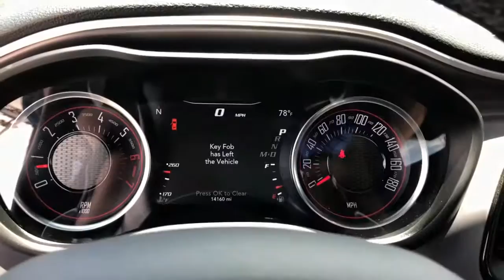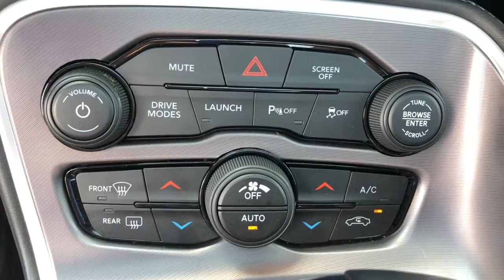2020 Dodge Challenger Jacksonville, Orange Park, Gainesville, St. Augustine, Kingsland, FL PLH146625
Frostbite Used 2020 Dodge Challenger available in Jacksonville, Florida at Duval Ford. Servicing the Orange Park, Gainesville, St. Augustine, Kingsland, FL area.
2020 Dodge Challenger R/T Scat Pack - Stock#: PLH146625 - VIN#: 2C3CDZFJ8LH146625

Duval Ford
1616 Cassat Ave

This 2020 Dodge Challenger R/T Scat Pack in Frostbite features Quick Order Package 24G R/T Scat Pack (3.09 Rear Axle Ratio) 1-Yr SiriusXM Guardian Trial 230MM Rear Axle 4G LTE Wi-Fi Hot Spot 4-Wheel Disc Brakes 6 Speakers 8.4 Touchscreen Display ABS brakes Air Conditioning Alloy wheels AM/FM radio: SiriusXM Anti-whiplash front head restraints Apple CarPlay Apple CarPlay/Android Auto Auto-dimming Rear-View mirror Automatic temperature control Black Fuel Filler Door Black Grille w/Bezel Brake assist Bumpers: body-color Compass Delay-off headlights Driver door bin Driver vanity mirror Dual Black R/T Side Stripes Dual front impact airbags Dual front side impact airbags Electronic Stability Control Emergency communication system: SiriusXM Guardian For Details Visit DriveUconnect.com Four wheel independent suspension Front anti-roll bar Front Bucket Seats Front Center Armrest Front dual zone A/C Front fog lights Front reading lights Fully automatic headlights Garage door transmitter Google Android Auto GPS Antenna Input HD Radio Heated door mirrors Heated front seats Heated steering wheel Illuminated entry Integrated Center Stack Radio Integrated Voice Command w/Bluetooth Leather Shift Knob Low tire pressure warning Media Hub (2 USB AUX) Outside temperature display Overhead airbag Overhead console Panic alarm ParkView Rear Back-Up Camera Passenger door bin Passenger vanity mirror Power door mirrors Power driver seat Power steering Power Sunroof Power windows Radio data system Radio: Uconnect 4C Nav w/8.4 Display Radio: Uconnect 4C w/8.4 Display Rear anti-roll bar Rear reading lights Rear seat center armrest Rear window defroster Remote keyless entry Rhombi 2-Pc Wheel Center Cap Scat Pack Logo Houndstooth Seat Security system SiriusXM Satellite Radio SiriusXM Travel Link Speed control Speed-sensing steering Split folding rear seat Spoiler Sport steering wheel Steering wheel mounted audio controls Tachometer Telescoping steering wheel Tilt steering wheel Traction control Trip computer USB Host Flip Variably intermittent wipers and Wheels: 20 x 9 Lo Gloss Granite Crystal: **ACCIDENT FREE HISTORY **BLUETOOTH HANDS FREE** **BACK-UP CAMERA!! **COMMISSION FREE SALES PEOPLE **5 DAY MONEY BACK GUARANTEE **CAR WASHES FOR LIFE **1ST OIL CHANGE FREE **NON SMOKER**. R/T Scat Pack This unit has our Real Deal No Bills for the Basics Warranty which an additional 3 Month Protection Plan that includes 3 month of tire replacement / repair 3 month battery replacement 3 month of brake replacement / repair and 3 month of light bulb replacement. Our 90 Day/3000 mile preowned car protection also includes A/C and we also offer a 5 Days / 300 mile Return Policy. Buy Preowned with Confidence at Duval Ford. Prices are plus tax tag title $198 Electronic Filing Fee and dealer pre-delivery service fee in the amount of $899 which charge represents cost and profit to the dealer for items such as cleaning inspecting and adjusting new and used vehicles and preparing documents related to the sale Call us today at or visit us on the web